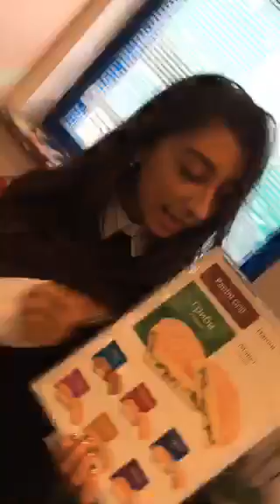Заместь басейна буфет